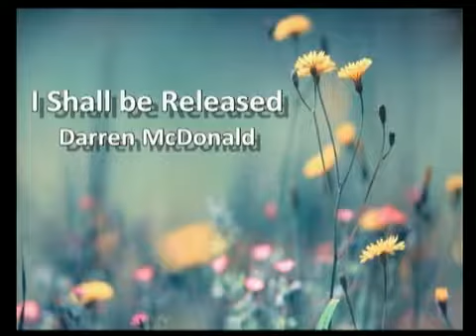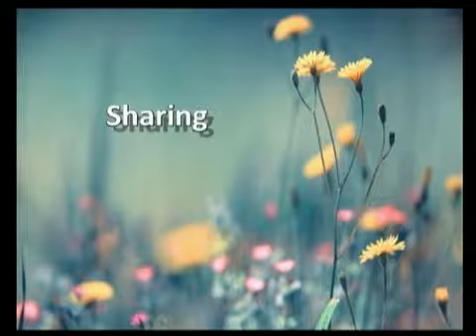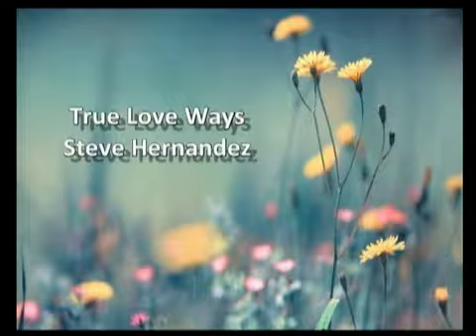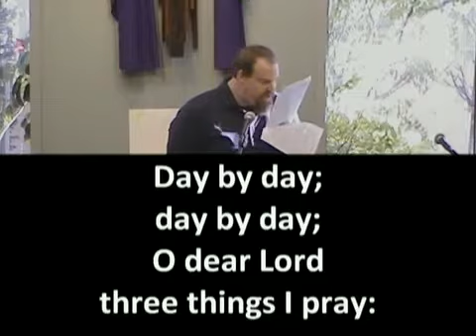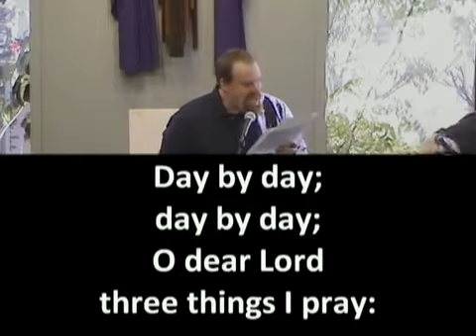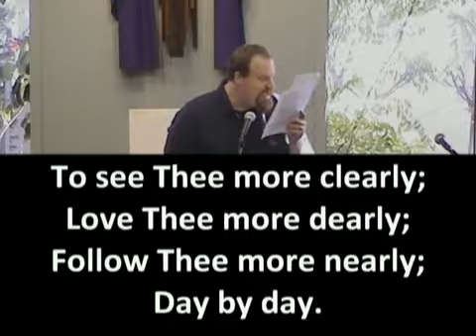Celebration Of Life Of JJ Asher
Celebration Service remembering JJ Asher held on February 24, 2018 - Captured Live on Ustream